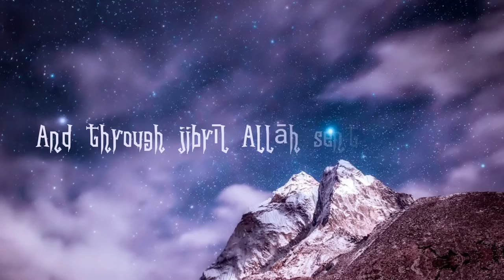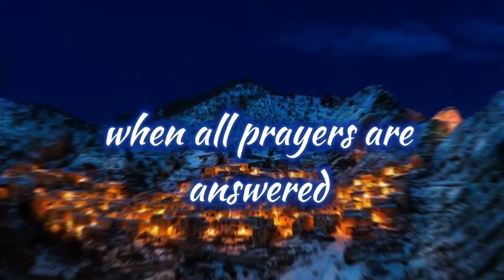Muad - The Night Of Power (Lyrics) - (Vocals Only)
🎧 Muad - The Night Of Power (Lyrics)

Video Created by Zainab Makda